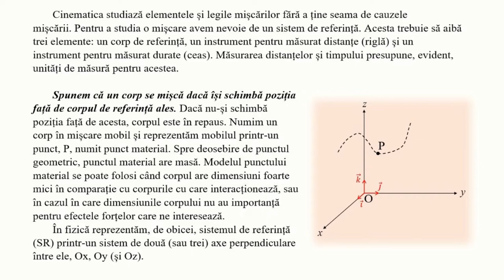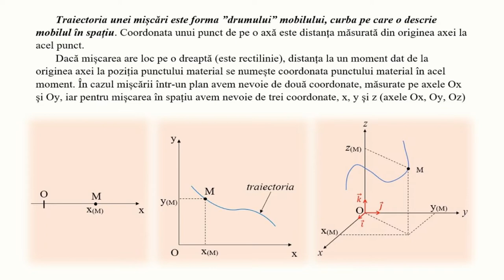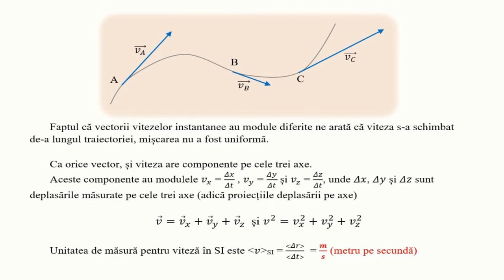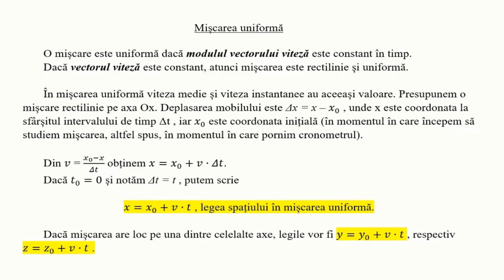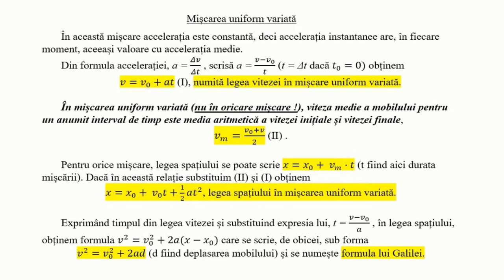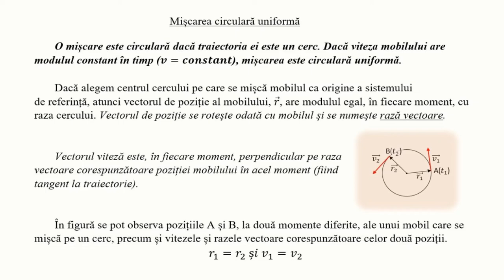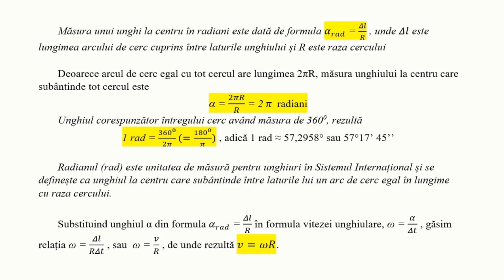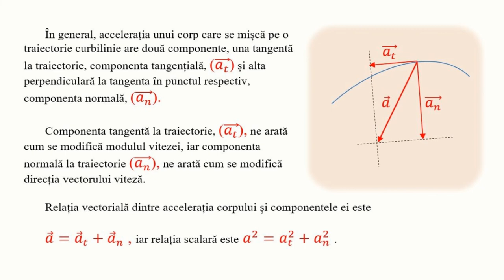SINTEZE TEORIE MECANICĂ_02. CINEMATICA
MIȘCAREA
ELEMENTELE MIȘCĂRII
CLASIFICARE
COORDONATE
LEGI DE MIȘCARE